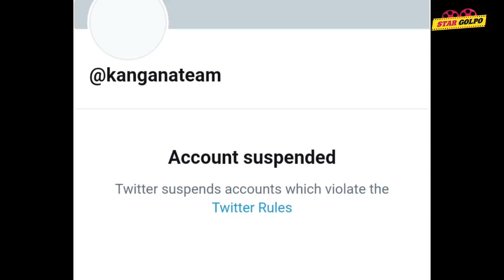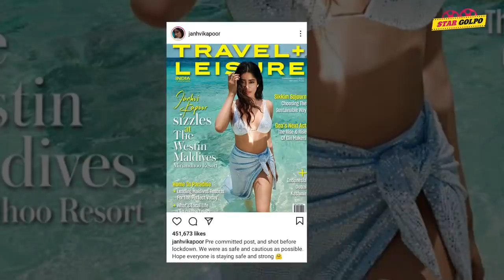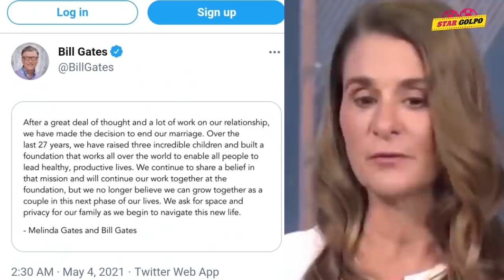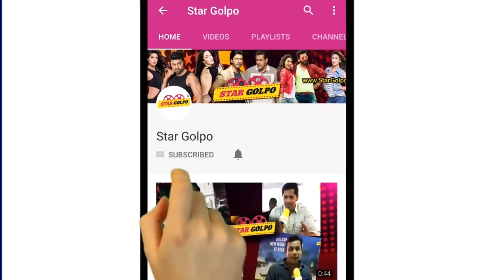Kangana পেলো উচিৎ শিক্ষা! Bill Gates এর বিচ্ছেদ গড়বে বিশ্বরেকর্ড? আসছে Drishyam 2 এর হিন্দি রিমেক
সাধ্যের মধ্যে এই ঈদে প্রিয়জনকে সারপ্রাইজ / উপহার দিতে ঘুরে আসতে পারেন JNOOR এর Facebook পেইজ থেকে।